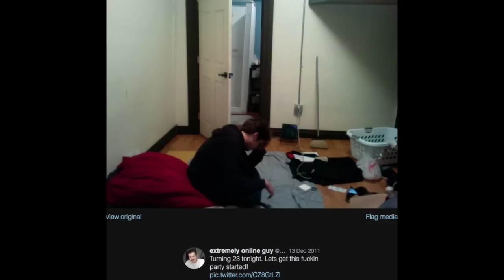Cum Town - Nick Almost Saying the Gamer Word Compilation (Part 1) (Re-upload)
And a bit of ironic racism here and there.

Clips taken from:
00:00 Ep. 28 - How Many Y'all Like Sex
02:03 Ep. 29 - Customer Service
03:10 Ep. 30 - Copycats
03:41 Ep. 73 - Late Night Boys
04:57 Ep. 81 - Marquis of Queensbury
06:47 Ep. 87 - Podcasting Gear from Marshalls
08:18 Ep. 91 - Cum Town Classic
09:44 Ep. 96 - Dan Schneider Goes Down
10:41 Premium 63 - ive calmed down
11:25 Premium 96 - im not diddy kong
12:30 Premium 130 - Queefing Neverland
12:57 Ep. 102 - still mad abotu you
13:41 Ep. 106 - Will Shitz His Pants
14:04 Melbourne Live
14:34 Ep. 108 - Sorry
15:16 Ep. 109 - Maggets and Terds
17:02 Ep. 110 - Punishment
19:27 Ep. 129 - Bad Boys 2
19:55 Ep. 130 - god’s country, ma’am
20:46 Ep. 132 - Red Dead is cancelled
22:28 Ep. 138 - Cool Adam
23:30 Premium 125 - instead of covcath
24:17 Premium 128 - rip ernest
25:29 Premium 143 - John Vick
26:20 Premium 144 - Honey I Sunked THe kids
27:12 Ep. 140 - Fake News
28:00 Ep. 146 - Did we kill bam
29:25 Ep. 148 - Jussie Mueller Extravaganza
30:37 DC Live
32:05 Ep. 165 - Epstein murdered
32:47 Ep. 179 - Strike Ass!
33:09 Ep. 182 - A friend of ours
34:06 Ep. 183 - Pilgrims and Indians
34:55 Ep. 185 - It’s the 90s Jerry
35:46 Premium 163 - bonjour
36:37 Premium 165 - People of iran